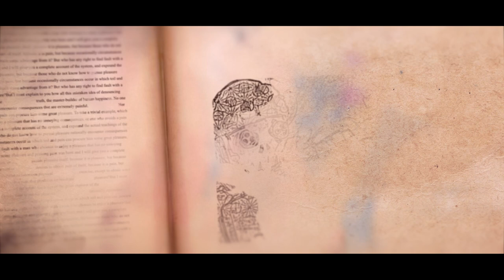Assegai #8 outNOW!!!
A chorus of screams as transport is destroyed

As soldiers, if those we protect die, what is our worth?

As the subsequent transport is threatened…

Nkechi desperately struggles to answer this question…

And finds her answer.